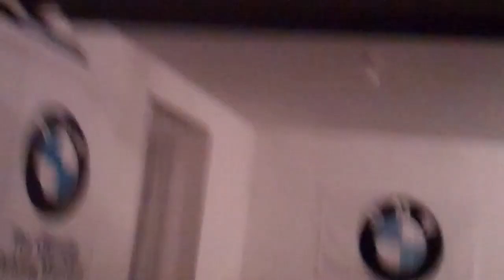Memorial Day Incest 5/27/13 - Day 898